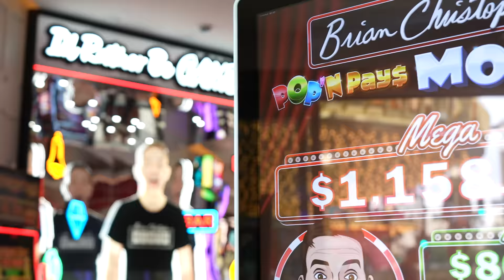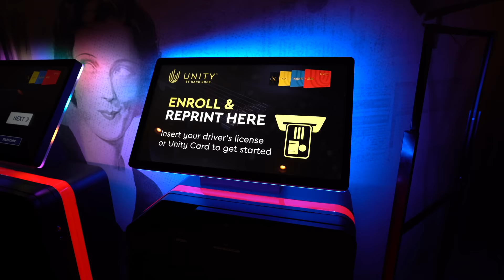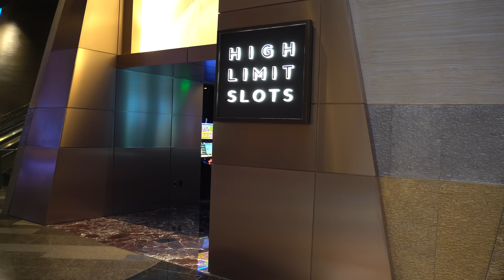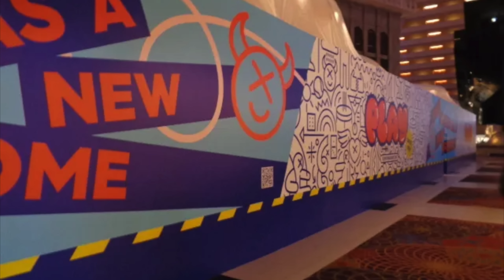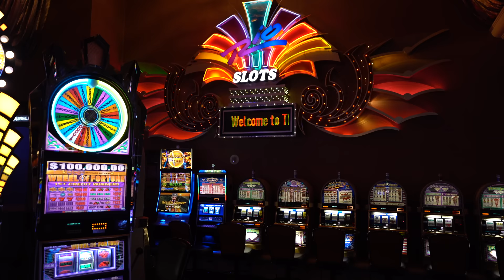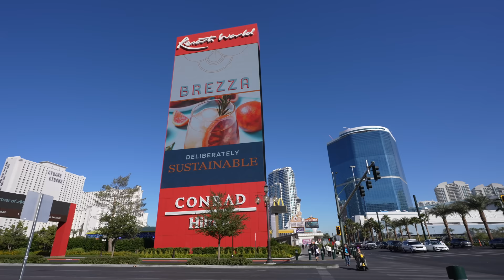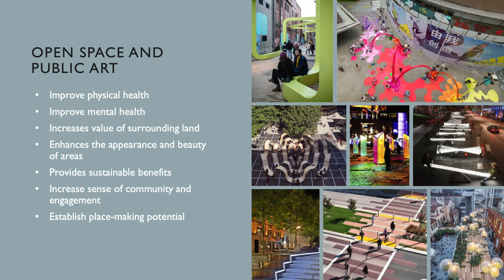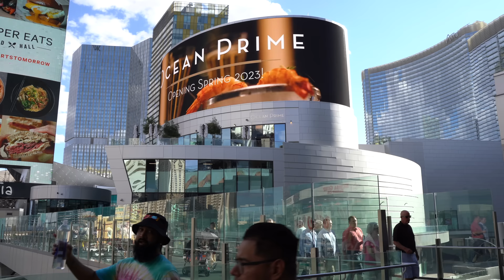What's NEW in Las Vegas for 2024! 😲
Las Vegas has some huge changes coming in 2023! In this video, we will discuss all the news with new hotels, casinos, restaurants, shows, construction, and more!

Chapters:
00:00:00 Intro
00:00:39 MSG Sphere
00:01:15 Project 63
00:01:30 The BLVD
00:01:44 Flamingo Hotel
00:01:57 Paris Las Vegas
00:02:35 Mirage Hard Rock
00:03:06 Mandalay Bay Hotel
00:03:37 Cosmopolitan
00:04:05 Bellagio Hotel
00:04:25 Aria Hotel
00:04:47 Indoor Walkway
00:04:58 Horseshoe
00:05:50 Wynn Las Vegas
00:06:20 Caesars Palace
00:06:55 Forum Shops
00:07:05 LINQ Las Vegas
00:07:18 MGM Grand
00:07:32 Harrahs
00:07:52 Luxor Las Vegas
00:08:04 Westgate
00:08:12 New York-New York
00:08:28 Excalibur
00:08:36 Venetian Las Vegas
00:09:04 Palazzo
00:09:07 Rio Las Vegas
00:09:38 Planet Hollywood
00:09:45 Miracle Mile Shops
00:10:07 Waldorf Astoria
00:10:20 Plaza Las Vegas
00:10:35 Fremont Hotel
00:10:45 Binions
00:10:50 El Cortez
00:11:03 Downtown Grand
00:11:20 Main Street Station
00:11:24 M Resort
00:11:40 Red Rock
00:11:55 Resorts World
00:12:23 Durango Hotel
00:12:33 Fontainebleau
00:12:42 Lexi Hotel
00:12:49 Tilman Fertitta Hotel
00:13:00 Casino Royale
00:13:06 Wynn West
00:13:11 Fashion Show Mall
00:13:17 Nuance Hotel / Stadium District
00:13:35 Dream Hotel
00:13:49 Whataburger Las Vegas
00:13:53 Portillos Las Vegas
00:13:59 Las Vegas A’s
00:14:15 All Net Resort & Arena
00:14:24 Super Bowl 2024
00:14:36 Paramount Mountain
00:14:55 F1 Las Vegas
00:15:18 Las Vegas Concerts / Shows 2024
00:15:53 Outro

🎥 Gear:
Main Camera
Main Vlog Lens
2nd Camera
2nd Vlog Lens
iPhone Gimbal